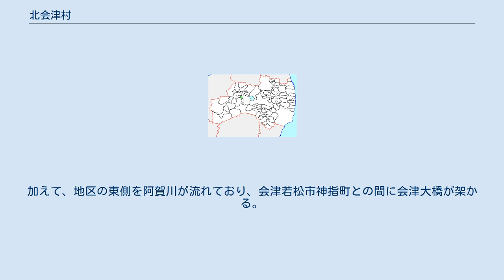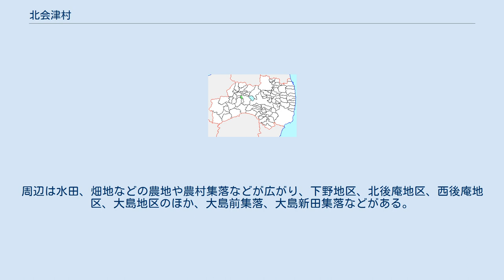北会津村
北会津村（きたあいづむら）は、福島県北会津郡にあった村である。
 2004年11月1日に会津若松市へ編入し、旧村域の住所表記は「会津若松市北会津町（きたあいづまち）○○」となった。
これは、福島県内において21世紀・平成初の市町村合併となった。
 当時郡内唯一の町村だったため同時に北会津郡が消滅した。
 会津盆地の中に存在しており、町域の東を阿賀川、町域の西を宮川が流れている。
 磐越自動車道が通るが、町域にインターチェンジはない。
また、国道401号、福島県道59号会津若松三島線、福島県道72号会津坂下会津本郷線などが経由している。
加えて、東日本旅客鉄道只見線が経由しており、町域の南端に会津本郷駅がある。
 阿賀川と宮川に挟まれた平坦な扇状地に位置する。
村土の70％が農地であり、森林を持たない。
 村の周囲をぐるっと回るように只見線が走っている。
村内には南端部に会津本郷駅が設置されているが、村の西部へは村外にある会津高田駅・根岸駅・新鶴駅が近い。
 主要地区の現況を述べる。
 北会津町中部の地区。
下荒井地区、中荒井地区などがあり、福島県道59号会津若松三島線、福島県道72号会津坂下会津本郷線、福島県道152号橋本会津高田線などが経由する。
市立荒舘小学校、市立北会津中学校があるほか、会津若松市役所の支所がある。
周辺には今和泉地区、白山地区、安良田地区、ほたるの森地区などがあり、本地区を含め水田や畑地などの農地、農村集落が広がる。
 北会津町東部の地区。
福島県道59号会津若松三島線三島会津若松線などが経由する。
地区の東側、会津若松市神指町との間には阿賀川が流れ、蟹川橋が架かる。
また、地区内には水田や畑地などの農地が広がる。
周辺に福島県道152号橋本会津高田線などが経由する二日町地区のほか、小出、川崎の農村集落などがある。
 北会津町北部の地区。
北端を磐越自動車道が通過するほか、会津広域農道などが経由する。
また、地区内東部は真宮新町として整備され、住宅地などになっている。
加えて、地区の東側を阿賀川が流れており、会津若松市神指町との間に会津大橋が架かる。
真宮新町のほかには水田などの農地が広がり、周辺には田村山地区のほか、真渡、礫、鈴渕などの農村集落がある。
地区の北部を磐越自動車道が通過するほか、福島県道72号会津坂下会津本郷線などが経由する。
また、地区の東側を宮川が流れており、地区内には水田、畑地などの農地が広がる。
周辺に出尻地区などがある。
 北会津町西部の地区。
地区を福島県道72号会津坂下会津本郷線が縦貫するように通っており、水田、畑地などの農地、農村集落などが広がる。
周辺には宮ノ下地区、石原地区、中里地区のほか、平田集落などがある。
地区の南部を福島県道152号橋本会津高田線が通る。
地区内には水田、畑地の農地のほか、農村集落などが広がる。
周辺に本田地区、十二所地区、寺堀地区などがある。
地区内を福島県道152号橋本会津高田線が通る。
また、地区の西側には宮川が流れており、地区内には水田、畑地などの農地のほか農村集落が広がる。
周辺に天満地区、宮袋新田地区などがある。
 北会津町中部に、東側を福島県道72号会津坂下会津本郷線が通る東麻生地区、その西側の西麻生地区、古麻生地区、さらに西側の地区で宮川に面している麻生新田地区などがある。
周辺は水田、畑地などの農地や農村集落などが広がり、柏原地区、松野地区、両堂地区などがある。
地区の東側を阿賀川が流れる。
周辺は水田、畑地、果樹園などの農地や農村集落などが広がり、古館地区、三本松地区のほか、川原丁集落などがある。
三本松地区と会津若松市門田町の間には国道401号の高田橋が架かる。
加えて、当地区南方には上米塚地区や中新田集落があり、東日本旅客鉄道只見線の会津本郷駅がある。
 北会津町南部の地区。
地区の北側を国道401号が通るほか、福島県道72号会津坂下会津本郷線なども経由する。
周辺には水田、畑地などの農地や農村集落などが広がり、地区内に市立川南小学校がある。
また、周辺に東小松地区、新在家地区などがある。
地区の東側を福島県道72号会津坂下会津本郷線が通るほか、地区の南部を東日本旅客鉄道只見線が通過する。
周辺は水田、畑地などの農地や農村集落などが広がり、下野地区...